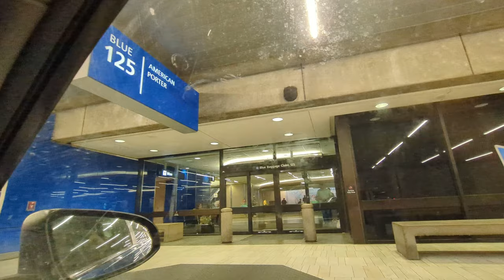Night Drive through Downtown Tampa, FL to Tampa International Airport (TPA) on I-4 W/I-275 S 5/2024